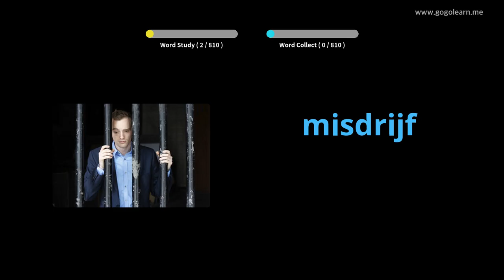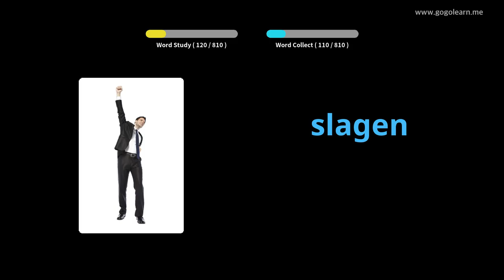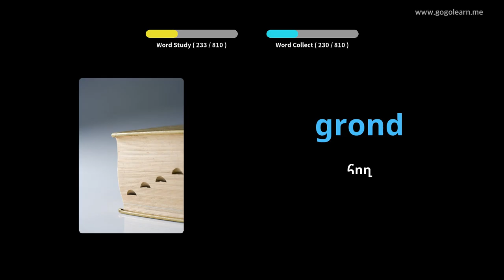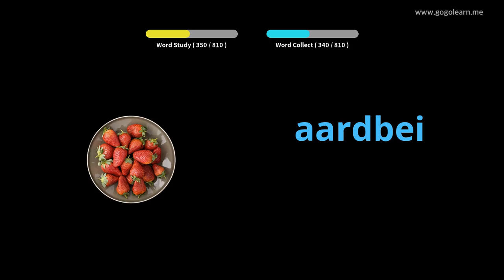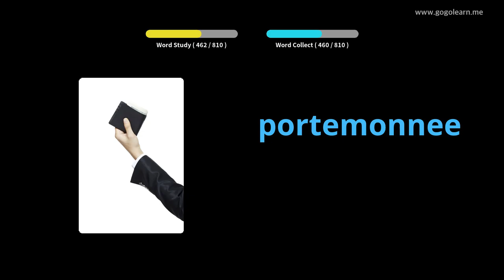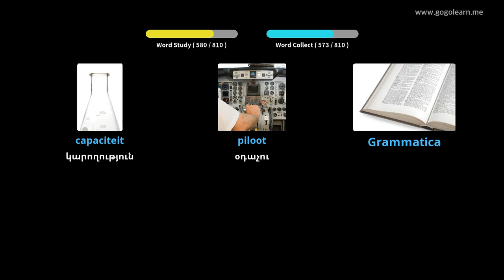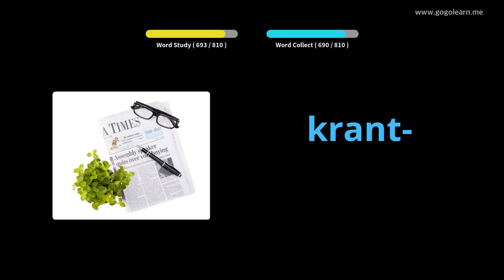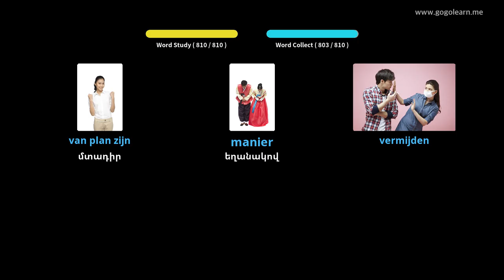Հոլանդական բառապաշարի միջին դպրոց | Golearn